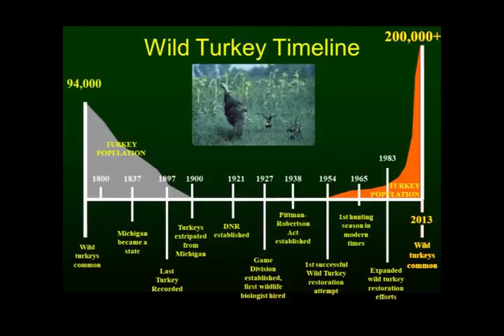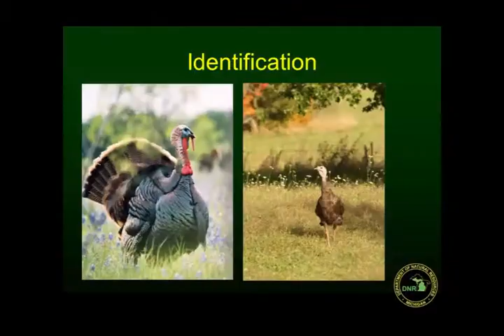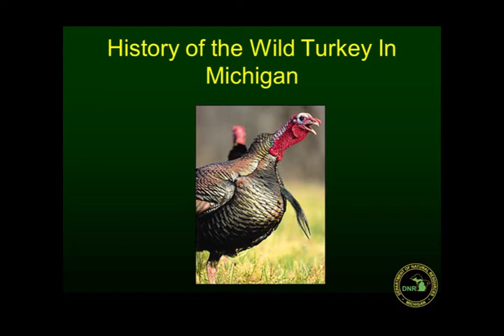The Success of the Wild Turkey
Steve Sharp talks about the success of the reintroduction of the wild turkey in Michigan in 1954 and how the habitat has changed after the lumbering days. It went from pine forest that was lumbered to grasslands that were good for quail and pheasant, scrub brush that was good for woodcock and as the forest matured, it provided habitat for wild turkey. He demonstrates the difference between spring and fall turkey hunting and which calls are appropriate for either season. He also describes a little bit about the different species of turkey and some of the unique anatomical features.